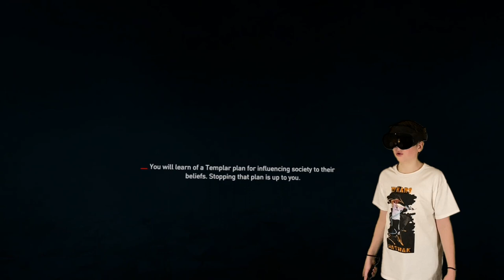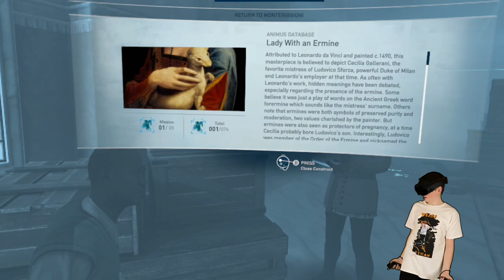Assassins Creed - Nexus VR Survival Mode - Part 1